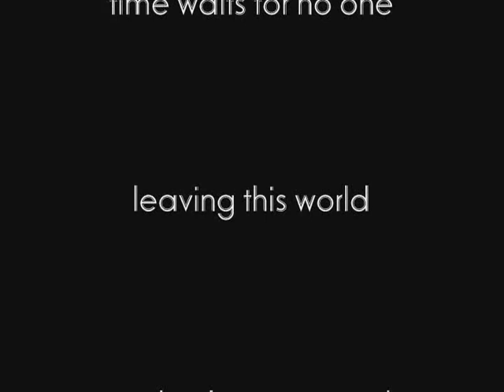Surfing at Jaws, Maui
This is a video of a group of surfers tackling 40-60ft. waves at Peahi, Maui, Hawaii (more commonly known as Jaws) on December 15, 2004.

Music by the Rich Kelly Band. Songs include "Time Waits For No One" "Leaving This World" and "Under The Root Canal".